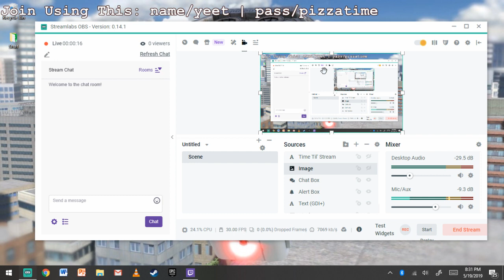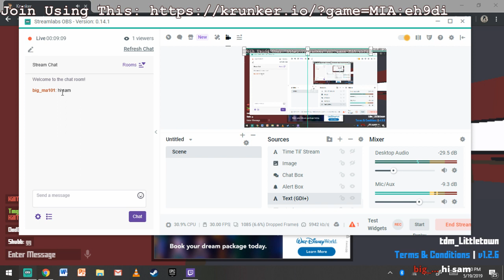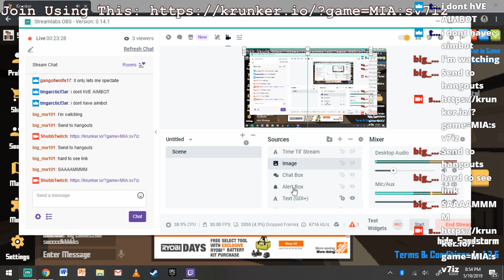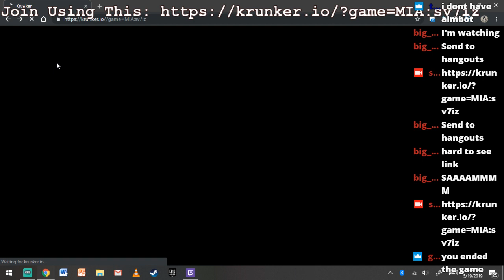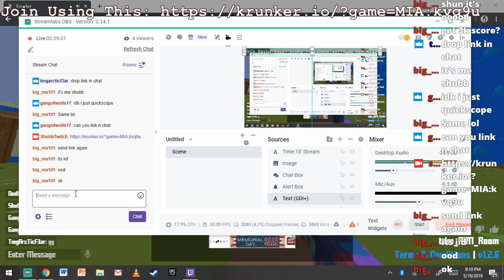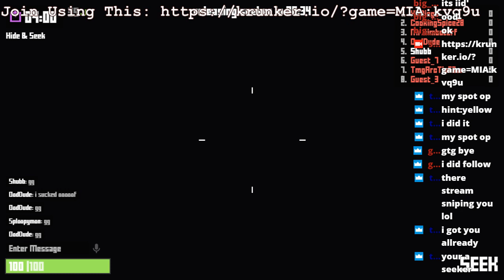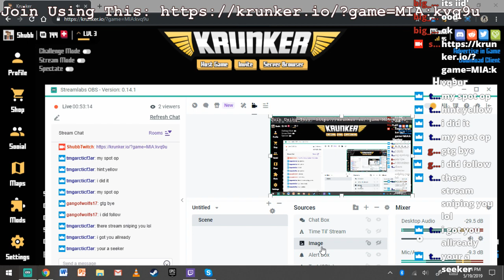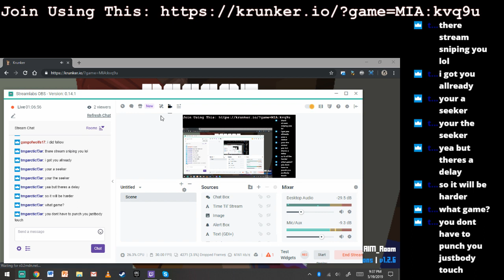Playing Krunker with viewers/randoms 2 (ARCHIVED STREAM)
Just me playing Krunker on stream for a second time.